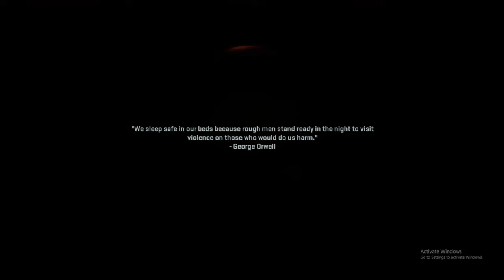MODERN WARFARE 2 CAMPAIGN FULL GAMEPLAY WALKTHROUGH (VETERAN DIFFICULTY) PART 7 THIS GAME IS AMAZING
MODERN WARFARE 2 CAMPAIGN,MODERN WARFARE 2 WALKTHROUGH,MODERN WARFARE 2 CAMPAIGN GAMEPLAY,MODERN WARFARE 2 CAMPAIGN WALKTHROUGH,BrummyAdz,MW2 CAMPAIGN WALKTHROUGH,MODERN WARFARE 2 CAMPAIGN FULL GAME WALKTHROUGH